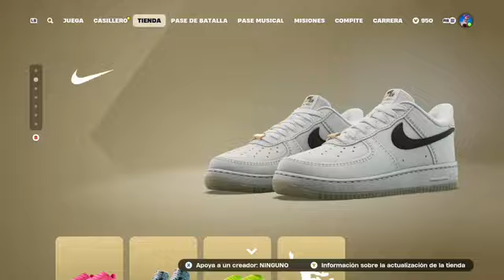🔴 Fortnite Remix capitulo 2 ✌️😎 Evento final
Directos de Twitch sin comentarios

Ya están disponibles las membresías del canal unete para recibir ventajas y contenido exclusivo.!!! ✌️😊

Subscribete al canal si te sirvió el video si te gustó el video vota positivo activa las notificaciones y nos vemos en línea ✌️😎